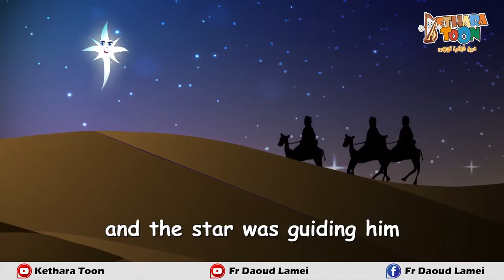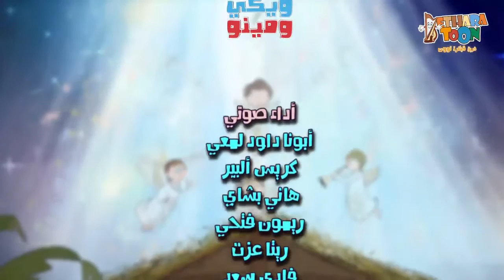Grandpa Wiki & Mino in a Manger - Christmas Story - Father Daoud Lamei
Merry Christmas 🤍❤️🎄
Grandpa Wiki & Mino in a Manger  😍 must watch 😍
Happy Birthday Jesus 🥳
(Kethara Toon English Channel ... is a Christian channel for children's cartoon under the supervision of Father Daoud Lamei)
Children’s Cartoon - Explaining the Bible to Children - Explaining a Doctrine for Children - Educational Cartoon - Children’s Stories - Explaining rite to Children - Children's Hymns - Demonstration tools of Sunday School